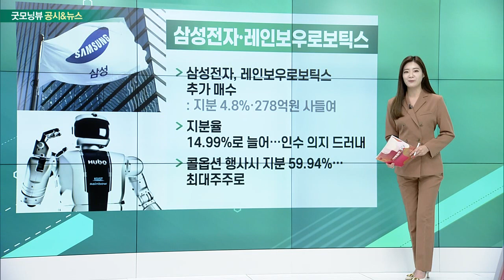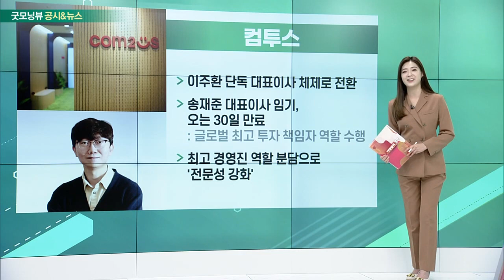LG, 현대차그룹, 삼성전자, 레인보우로보틱스, 日 수출 관련주, 컴투스_공시&뉴스 (20230316)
LG · 현대차그룹
- LG, 향후 5년간 54조 쏟는다: 미래 성장 동력 개발(인공지능, 바이오, 클린테크 등)
- 현대차, 미래車에 63조 투자: 친환경 투자 16조·시설 투자 38조

삼성전자 · 레인보우로보틱스
- 삼성전자, 레인보우로보틱스 추가 매수
- 지분율 14.99%로 늘어… 인수 의지 드러내
- 콜옵션 행사시 지분 59.94%… 최대주주로

# 日 수출 관련주
- 최상목 대통령실 경제수석, 尹 방일 전날 경제분야 브리핑
- 17일 한·일 비즈니스라운드: 韓 기업인 12명, 日 11명 참석

- 이주환 단독 대표이사 체제로 전환
- 송재준 대표이사 임기, 오는 30일 만료: 글로벌 최고 투자 책임자 역할 수행
- 최고 경영진 역할 분담으로 '전문성 강화'